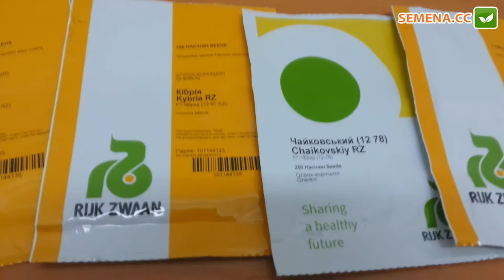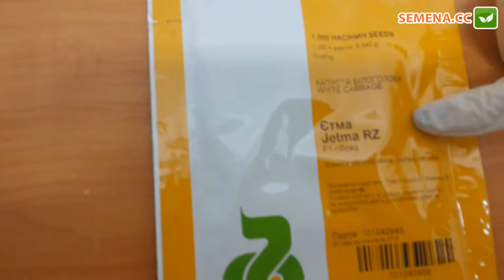Антифейк капуста Этма Rijk Zwaan